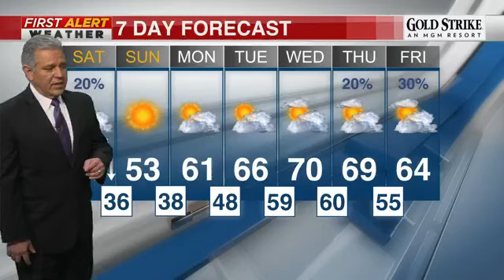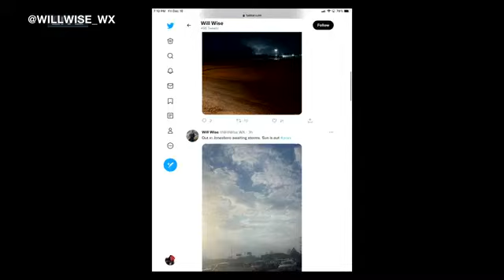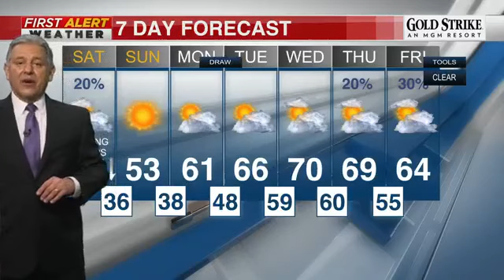Tornado Coverage (12/10/21) -- WMC Memphis - Part 1